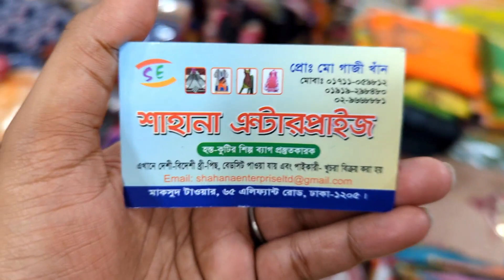লস প্রাইজে দিয়ে দিচ্ছেকাটচুপি কাজ করা মালহার ডিজিটাল প্রিন্ট থ্রি পিস/সবচাইতে বড় থ্রি পিস এর দোকান